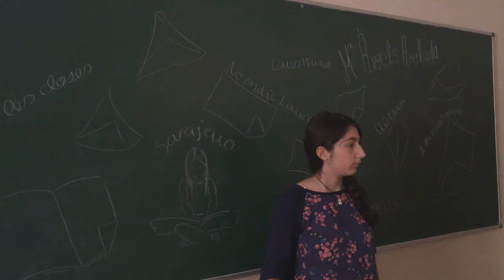Vídeo Homenatge - Poesia de Mª Àngels Anglada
Recull de fragments de poemes de Mª Àngels Anglada, recitats pels alumnes i professors de 4rt SO del projecte de recerca d'humanitats "No em dic Laura" del col·legi Sant Miquel dels Sants de Vic.